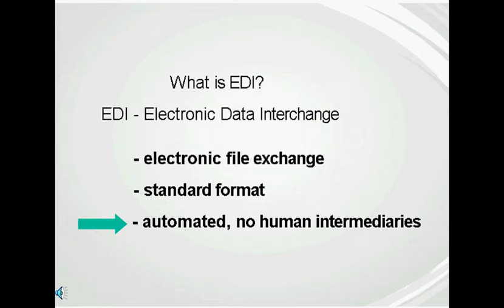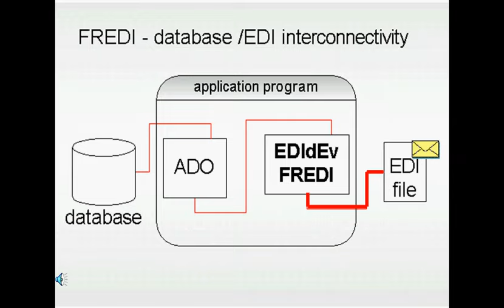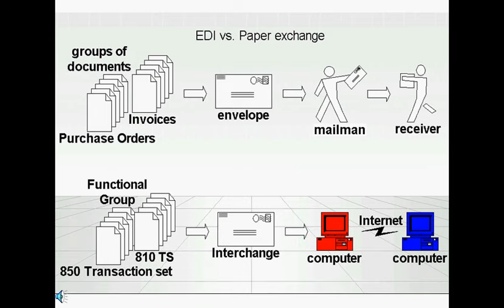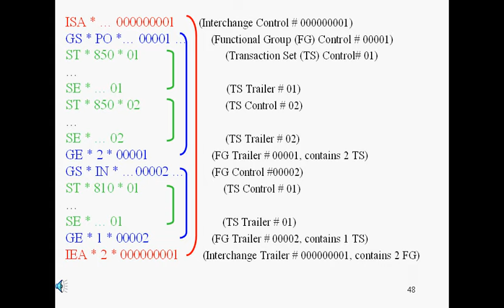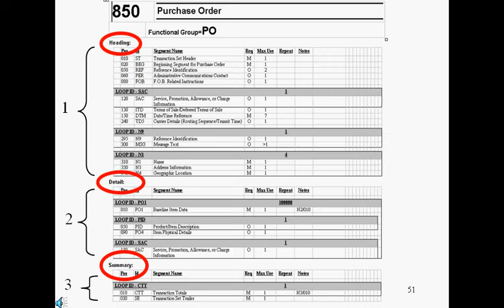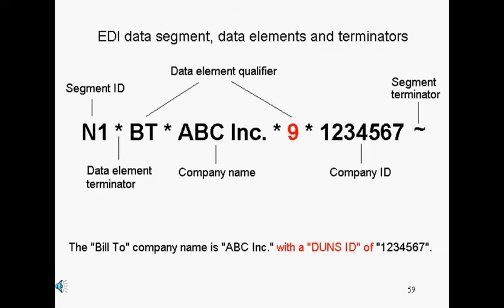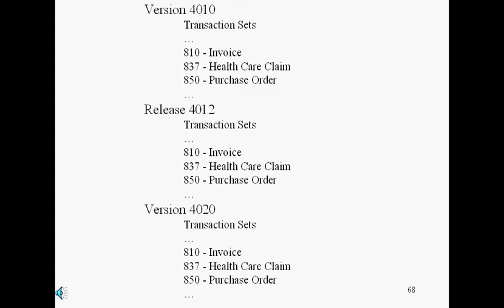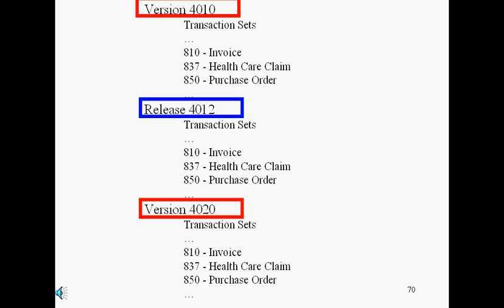Basics of EDI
A PowerPoint Show about the Basics of EDI (Electronic Data Interchange).